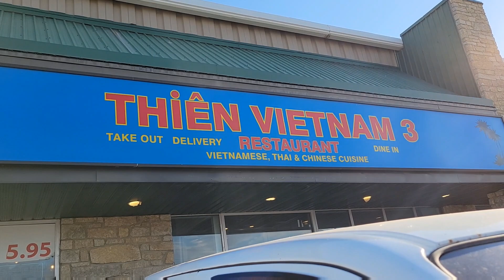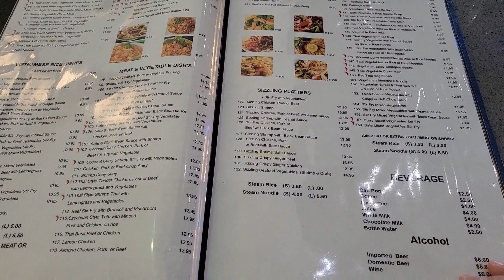Thiens Restaurant | The Patagans